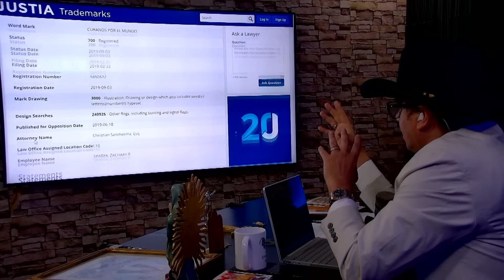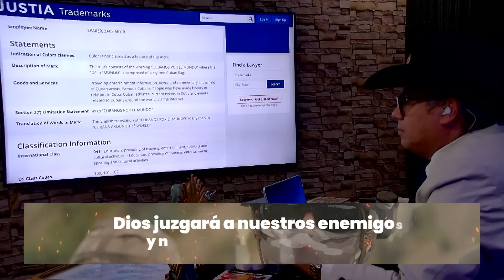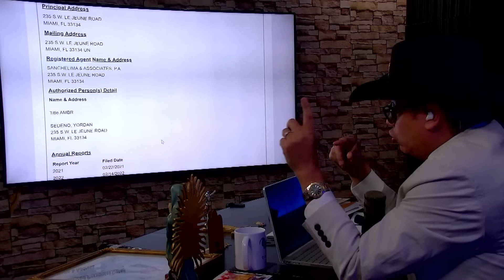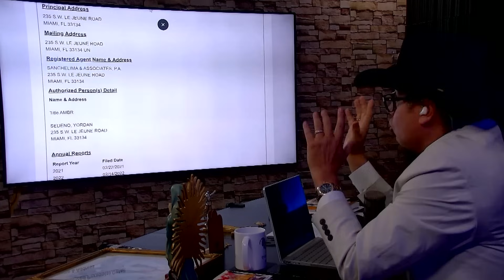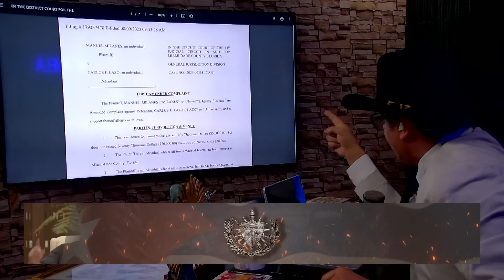La D!CT4DURA Cubana le da 2 OPCIONES al CUBANO➡️Llamada a la Jefa de PROGRAMACIÓN de Canal Caribe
¿Quieres comprar alguno de nuestros artículos de la tienda No Muela?

En este video, me sumerjo en las profundidades de la manipulación mediática y la lucha por la libertad en Cuba. Abordo temas candentes, cuestionando la responsabilidad de los medios y sus tácticas, revelando cómo la desinformación afecta nuestra percepción de la realidad. No me ando con medias tintas; aquí se habla claro, con el corazón en la mano y la verdad por delante. Acompáñame en este viaje revelador, donde desenmascaro las verdades ocultas detrás de las noticias. Este es un espacio de reflexión y despertar, donde la libertad de expresión y el pensamiento crítico son los protagonistas.